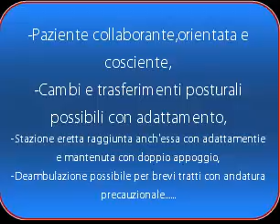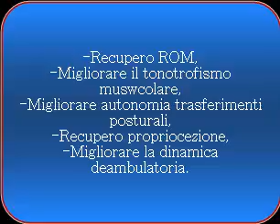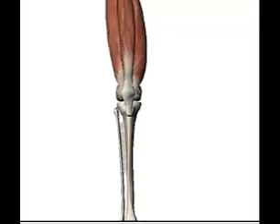Riabilitazione artroprotesi ginocchio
Rieducazione di domiciliare di artroprotesi ginocchio dopo 30gg intervento:risultati.